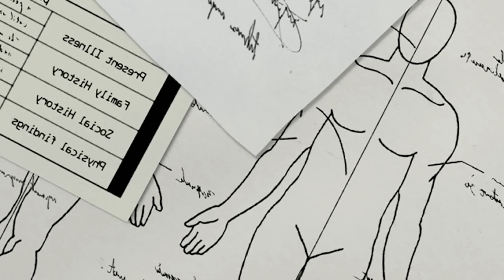FULLMETAL ALCHEMIST TÁ CADA VEZ MAIS ABSURDO! 🔥 - FMAB (EP 17-20) | Michi Assiste